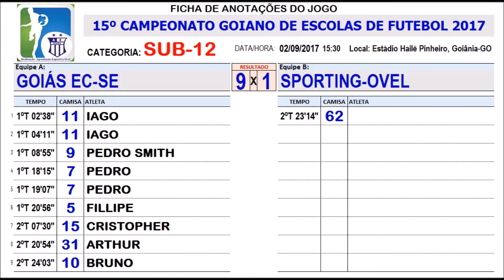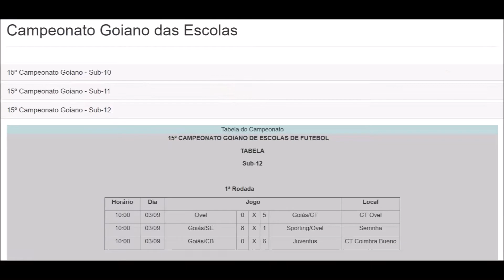15º CAMP. GOIANO ESCOLAS DE FUTEBOL 2017, SUB-12, GOIÁS EC/SE (9x1) SPORTING/OVEL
GOIÁS EC/SE (9x1) SPORTING/OVEL

CATEGORIA SUB-12
15º CAMPEONATO GOIANO DE ESCOLAS DE FUTEBOL 2017, 1ª Rodada, em 02/09/2017 às 15h30min, local: Estádio Hailé Pinheiro – Goiânia-GO

Organização: AGREMIAÇÃO ESPORTIVA OVEL
Equipe do GOIÁS Esporte Clube, comandada pelo Professor Rafael Tallon

Atleta: GABRIEL RESENDE (camisa 8)

Fotos/Filmagem: MoraesResende & ChrisCesário